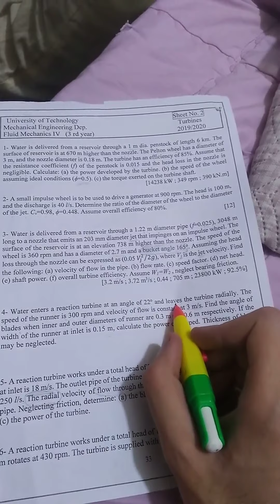مثال 4فلود كورس 2 شيت 2